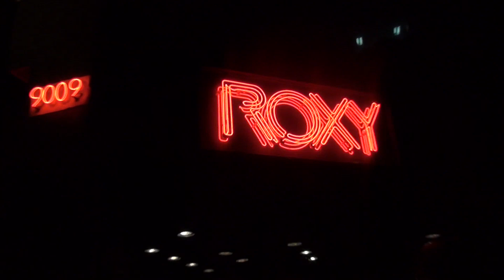Cassadee Pope Ditches Her Friends After Professing Her Loyalty To Them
Thursday, February 7, 2013 - Cassadee Pope goes to the Roxy Theater in West Hollywood, CA. When asked about her celebrity status and how it can get her out of waiting in line she continually says 'I'm just hanging out, these people I've known since I was in the band.' When an attendent offers her a wristband she quickly ditches her friends.